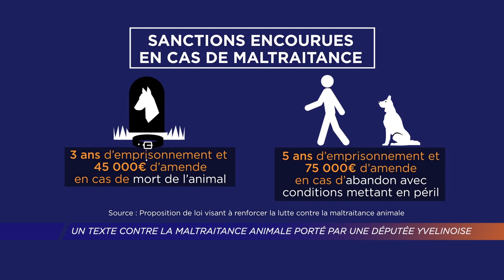Yvelines | Un texte contre la maltraitance animale porté par une députée yvelinoise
Depuis ce mardi 26 janvier, les députés examinent la loi contre la maltraitance animale. Une loi portée par trois élus de la majorité. Aurore Bergé, députée de la 10ème circonscription, est aussi la responsable du texte pour la majorité. Des sanctions plus sévères, des interdictions de vente ou encore un certificat de connaissances sont au coeur de cette législation. Aurore Bergé et Laëtitia Romeiro Dias étaient à la fondation Brigitte Bardot à Bazoches-sur-Guyonne la semaine dernière pour en présenter des grandes lignes.